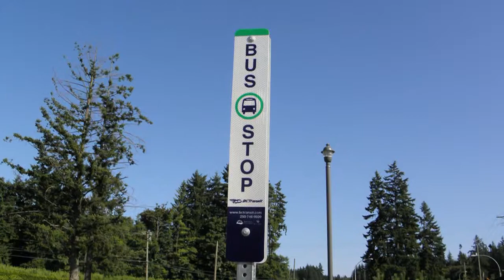Cowichan Valley Regional Transit System 1999 Dennis Dart SLF 9920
This is a video of 9920 on route 15 Valleyview to Mill Bay, from Valleyview Centre to the Mill Bay ferry terminal. I think there's some sort of engine/transmission issue, when the bus moves, there is a constant tone that almost sounds as if the transmission isn't shifting. This is a very interesting ride, and another one of my favourite videos, mostly because a Dennis Dart on a freeway is inherently interesting. It's also an Allison transmission Dennis Dart, as opposed to the Voith transmission models in Victoria that I'm used to. This bus is also a suburban model Dennis Dart, only having one door in the front.

EDIT: Apparently the odd "transmission not shifting" sound is actually the engine fan. Future project is to find an Orion V suburban with the same sound, as I have noticed it before.

EDIT 2: Found the Orion V Suburban. Check the video response.

Engine: Cummins ISBe-215
Transmission: Allison B300R 5-speed